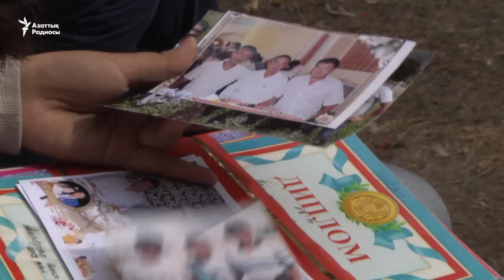Базарға кетіп қаза болған азаматтың отбасы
Азаттық тілшілері Алматы облысы Жамбыл ауданы Ұзынағаш ауылындағы базарға мал сатуға келген кезде жоғалып, кейін мүрдесі табылған үш азаматтың бірінің – Қадылбек Әлімханның  отбасына барып қайтты.